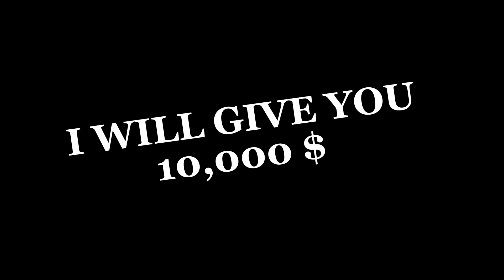MR BEAST CHALLENGE AKU PAKAI CHANGE ATTACK SPEED??? || AUTO MODE MOCHIPERIMENT GA SI?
LINK DONASI ORANG BAIK VIA SAWERIA

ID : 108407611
ID : TristansHope